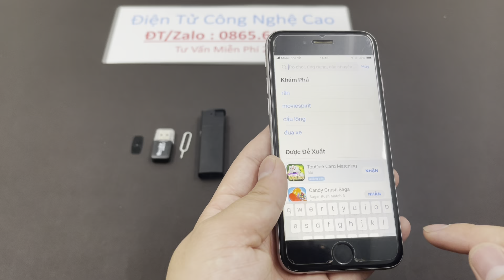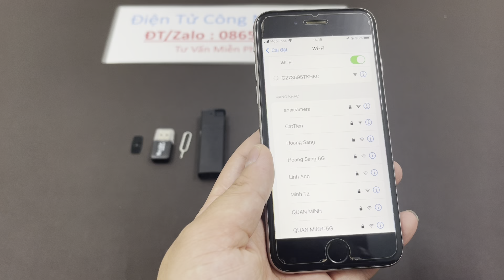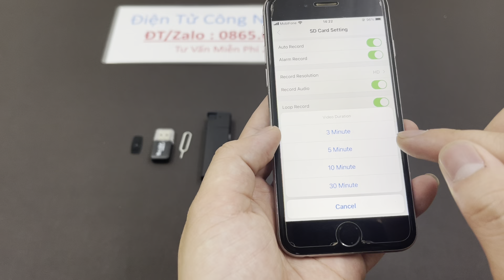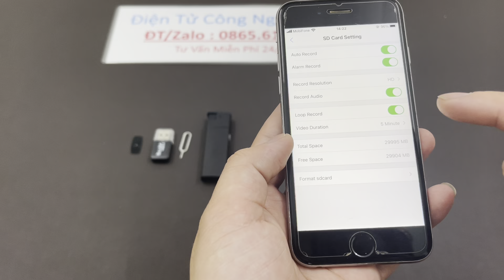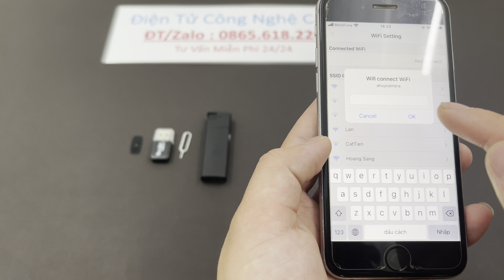Cách Sử Dụng Camera Ngụy Trang Bật Lửa K9 Chi Tiết A-Z , Camera Bật Lửa Wifi Xem Trên Điện Thoại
Về thiết kế bên ngoài, camera nguy trang bật lửa K9 được thiết kế theo một hình dạng chiếc bật lửa quen thuộc. Tuy nhiên, từng chi tiết và đường nét của chiếc bật lửa đều rất tinh xảo và độc đáo. Chiếc camera nguy trang siêu nhỏ đặc biệt sở hữu khả năng quay phim, chụp hình chất lượng full 4K cùng chức năng ghi âm trong phạm vi rộng.
Camera Wifi Mini - Camera Siêu Nhỏ Hình Bật Lửa K9 FullHD 4K Cho Chất Lượng Hình Ảnh Sắc Nét, Camera Giám Sát Có Wifi Hỗ Trợ Thẻ Nhớ Lên Tới 128Gb Bảo Hành 12 Tháng Lỗi Đổi MớiVề thiết kế bên ngoài, camera nguy trang bật lửa K9 được thiết kế theo một hình dạng chiếc bật lửa quen thuộc. Tuy nhiên, từng chi tiết và đường nét của chiếc bật lửa đều rất tinh xảo và độc đáo. Chiếc camera nguy trang siêu nhỏ đặc biệt sở hữu khả năng quay phim, chụp hình chất lượng full 4K cùng chức năng ghi âm trong phạm vi rộng.Camera wifi mini nguy trang bật lửa k9 wifi xem được từ xa thông qua phần mềm Lookcam một cách đơn giản và dễ dàng
Camera wifi mini nguy trang bật lửa K9 có chức năng như một chiếc bật lửa thông thường hoàn toàn có thể châm được lửa một cách đơn giản và dễ dàng
Điểm đặc biệt camera wifi mini bật lửa K9 hoàn toàn có thể xem được từ xa dù bạn ở bất cứ nơi đâu chỉ cần điện thoại có 3G/4G/Wifi, và hình ảnh truyền về điện thoại siêu nét với độ phân dải cao lên tới 4k
Camera bật lửa K9 có thể hỗ trợ nhiều công việc cho người dùng một cách khéo léo và kín đáo nhất. Vì kích thước của sản phẩm tương đối nhỏ gọn nên người dùng có thể đem theo nó bên mình khi đi đến bất cứ đâu. Camera nguy trang bật lửa K9 là một thiết bị công nghệ tinh vi, rất khó bị phát hiện bằng mắt thường.
Những ưu điểm của camera wifi mini nguy trang bật lửa K9
– Sử dụng phần mềm mới Lookcam
– Độ phân giải nét full 4k đọc rõ ràng cả chữ viết trên giấy cũng như trên màn hình laptop
– Xem được từ xa không giới hạn khoảng cách dù bạn ở bất cứ nơi đâu trên mọi miền tổ quốc chỉ cần điện thoại của bạn có 3G/4G/Wifi
– Hỗ trợ thẻ nhớ lên tới 128GB giúp bạn lưu trữ trong thời gian dài
– Góc quay 160 độ – Khi quay có cả hình cả tiếng rõ ràng
– Đặc biệt khi xem từ xa rất mượt
– Dung lượng pin của máy được 3tiếng liên tục ngoài ra có thể cắm sạc trực tiếp để sử dụng 24/24
🏥 CÔNG TY THIẾT BỊ ĐIỆN NGHE NHÌN CHUYÊN CUNG CẤP ĐỊNH VỊ NGHE LÉN SIÊU NHỎ - CAMERA NGỤY TRANG - CAMERA SIÊU NHỎ - MÁY GHI ÂM NGỤY TRANG - MÁY GHI ÂM SIÊU NHỎ
🏘 Địa chỉ: CÔNG TY THIẾT BỊ ĐIỆN TỬ HUY ANH : 88 GIÁP NHỊ - HOÀNG MAI - HÀ NỘI